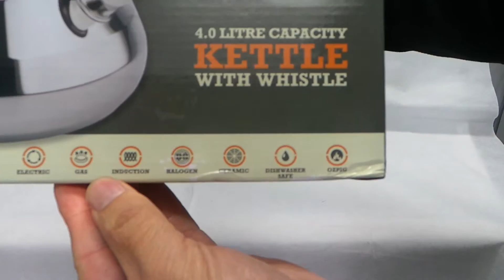Ozpig Big Boar Stainless Steel 4 Litre Whistling Kettle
For many years we have been noticing the deter ioration in the quality of products that are being released to the outdoor market.
We believe that lovers of the outdoors want good quality gear. We also believe that they should be able to get their hands on it. So, now we’re offering it!

The fully encapsulated base, with 32mm of aluminium, is designed to maximise the transfer of heat across the entire kettle surface, reducing boiling time.

Specs:
Size: 24 x 14cm
Weight: 1.225kg
Volume: 4lt